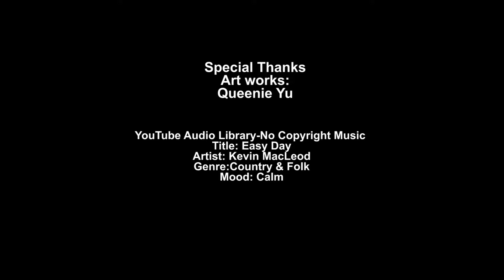三少天地 - 鄭小飛 Eddy Zheng 第二集 Part 3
於第二輯《三少天地》，今集三少再次邀請到鄭小飛先生，Eddy Zheng Co-Director Asian Prisoner Support Committee，表示當年憑著一口氣、一個信念、一個希望，決心走出監獄，決不放棄。他希望利用自己的人生經歷去幫助其他人。

三藩市華語電視 KCNS 38.2 節目《三少天地》
尋求人生真理
品嚐人生中的甜酸苦辣
學習人生中的真正意義

主持人：三少 Bosco Lai
三藩市華語電視 KCNS 38.2 逢週六 西岸時間晚上9點

Spectrum 67/1420/1421
Optimum 1148

KCNS 38.2